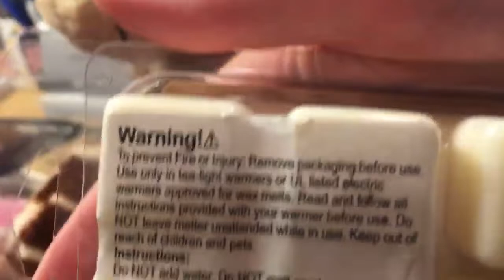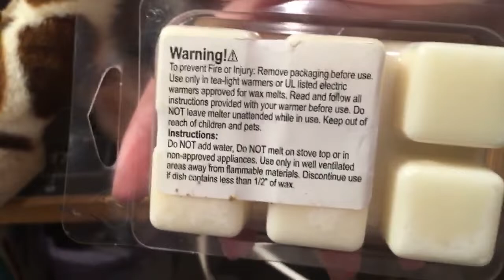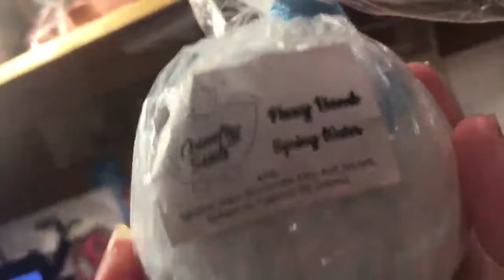Poodles 🐩 Country Scents and Gifts 🎁Part 2